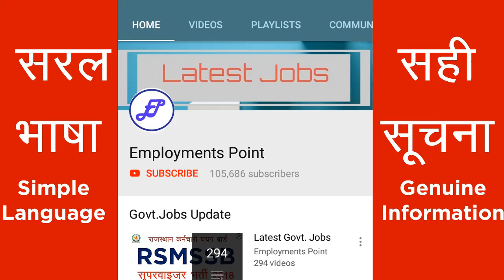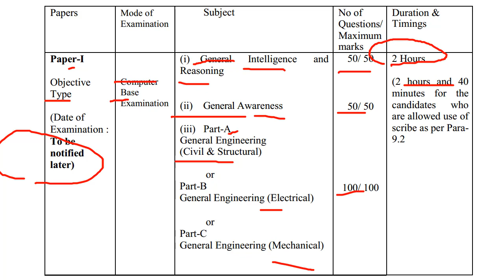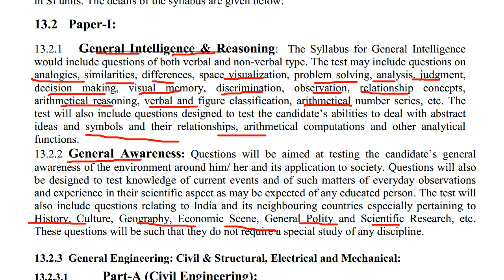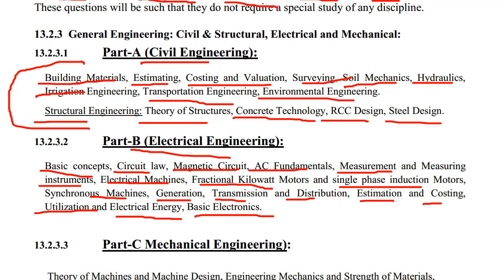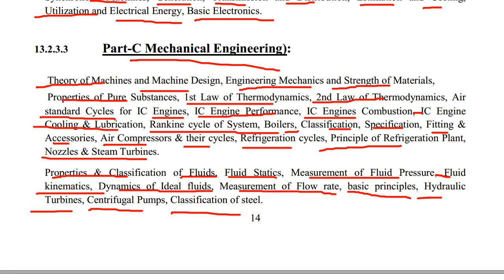SSC Junior Engineer-JE Recruitment Exam 2019 का Paper-I का Syllabus | Employments Point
Hello friends in this video we bring to you latest syllabus of SSC Junior Engineer JE Exam 2019.
In this video we will cover Complete topics of Paper-I of SSC JE Exam 2019.
The paper will consist of 3 parts A, B,C.
Part-A : General Intelligence and Reasoning.
Part B : General Awareness
Part C : General Engineering - any of these subject from which you have applied - Civil, Electrical, Mechanical

for more details about ssc je exam 2019 complete syllabus kindly watch this video.